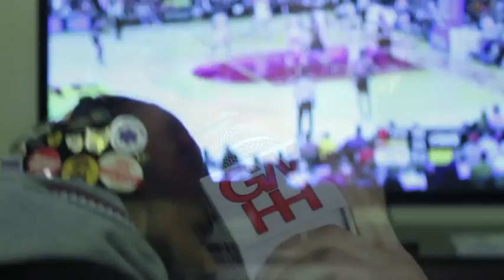Stalley Interview with Gowhere Hip Hop @ GWHQ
Stalley chats with Julian of B96 for Gowhere Hip Hop at the Gowhere offices.

Topics include: how Stalley met Rick Ross and joined Maybach Music Group, what artists he listens to, what artists he'd like to work with, upcoming projects and goals, and even tips on how to grow a beard.

Interview by: Julian On Da Radio (B96 Chicago)
Filmed by: Stan Perry
Edited by: Terrence Jones (Fifteen80 Films)